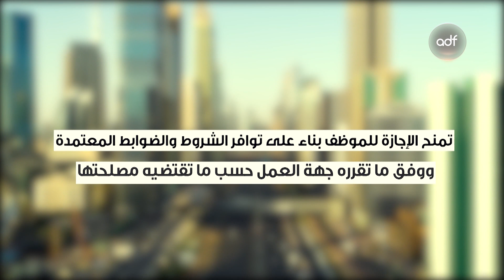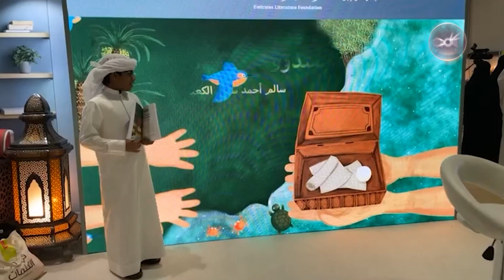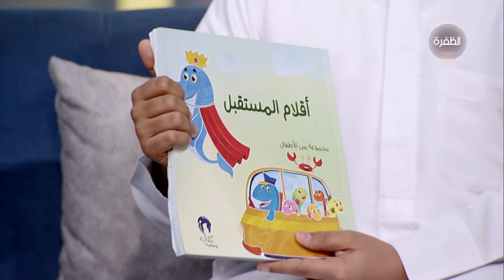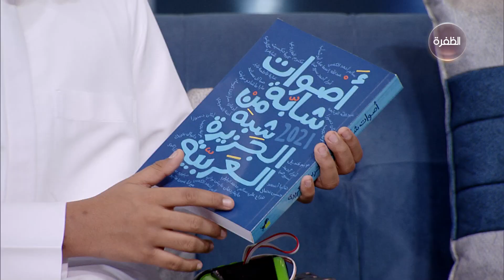برنامج مساء الإمارات 14-07-2022 | الحلقة الكاملة